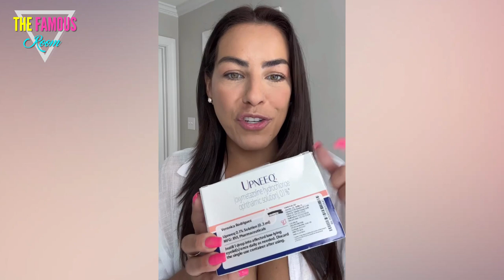From Star to Sellout? Veronica Faces Roasting for New Product in 90 Day Fiancé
Veronica, known for her appearance on the reality show "90 Day Fiancé," has faced criticism after promoting a new product, as reported by Screen Rant. The specific details of the product and the nature of the backlash remain undisclosed. Fans and viewers are intrigued to learn more about Veronica's venture and the response it received. To gain a deeper understanding of the situation and witness the reactions to her new product, visit the provided link for the complete article.